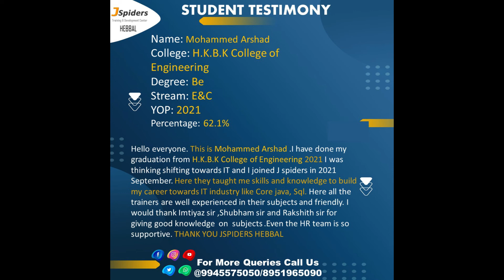Congratulations to Mohammed Arshad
We are wishing you lots of success and happiness in your new job. Best of luck to you!.
Attend classes conducted by JSpiders Hebbal and get placed in MNC